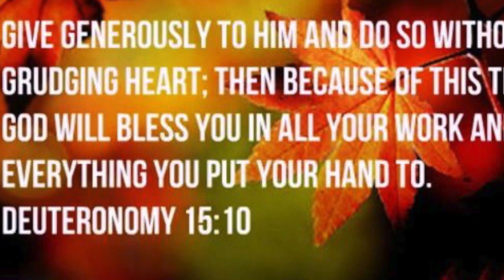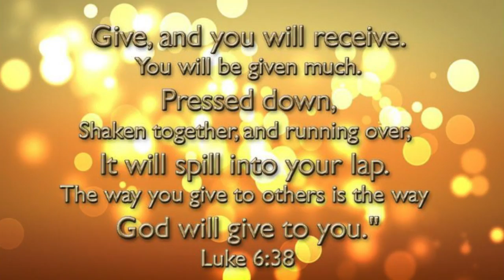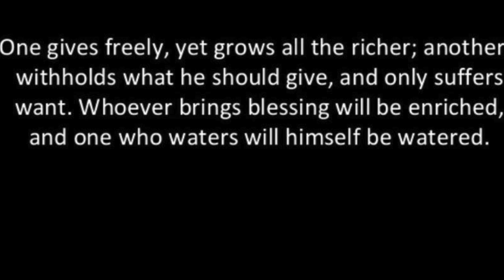Greater Hartford Ghanaian SDA Church Building Fundraising Campaign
Please for the sake of our Savior Jesus Christ, kindly donate to support the Greater Hartford Ghanaian SDA Church to buy this building to the glory of God. May the Lord bless your effort and reward you bountifully. Amen.